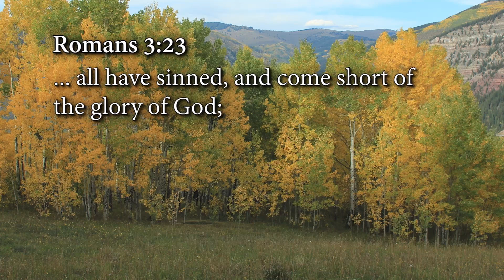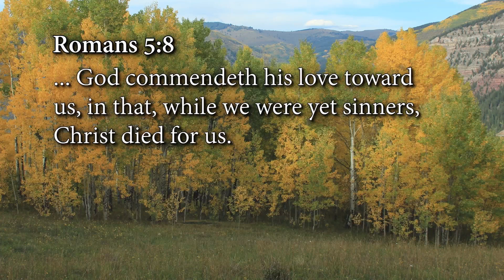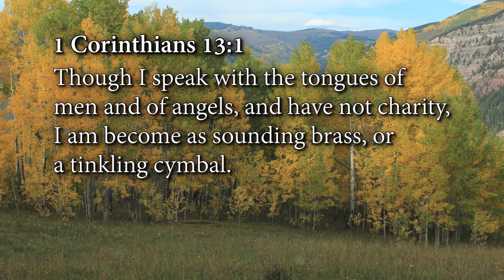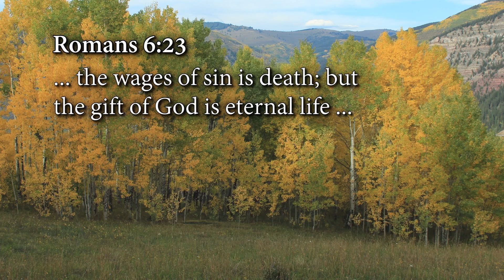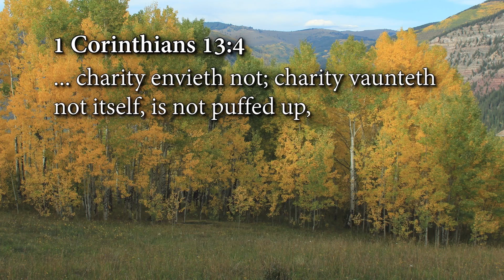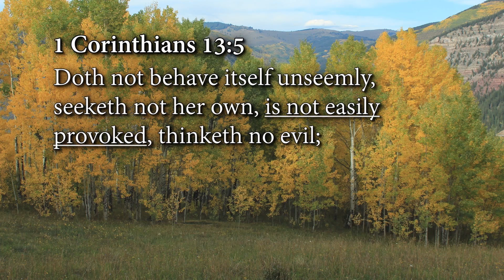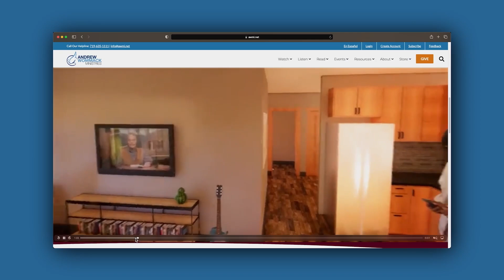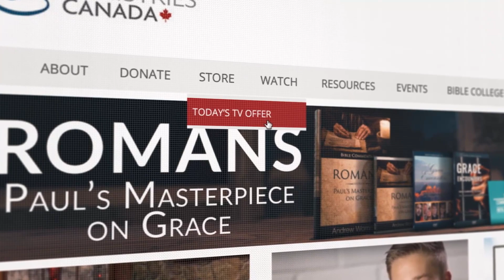Twenty Revelations That Will Change Your Life - Week 3, Day 5 (September 8, 2023)